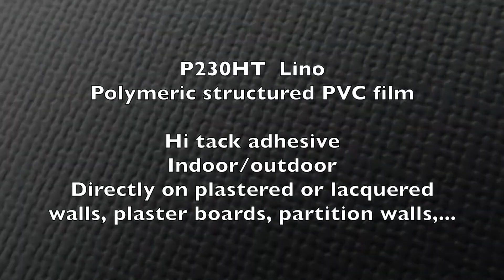GrafiPrint P230HT Lino | product overview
De GrafiPrint P230HT, P231HT & P232HT Wall Deco zijn matte polymeer gekalanderde printfolies met een lichte structuur en een high tack lijmlaag voor vlakke indoor muren. Beschikbaar bij @Nautasign

Les GrafiPrint P230HT, P231HT & P232HT Wall Deco sont des supports d'impression polymères calandrés mats avec une texture légère et une couche adhésive high tack pour des des murs intéreures planes. Disponible chez @Nautasign

The GrafiPrint P230HT, P231HT & P232HT Wall Deco are matte polymeric calendered printing films with a slight texture and a high tack adhesive for flat indoor walls. Available at @Nautasign